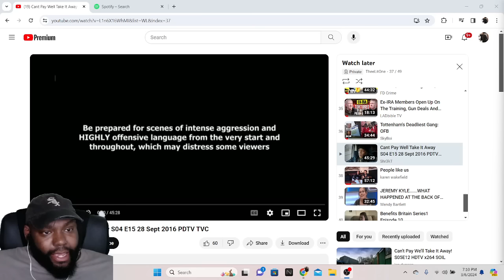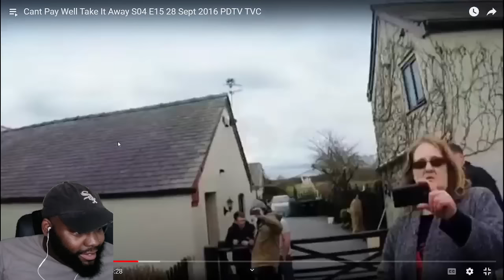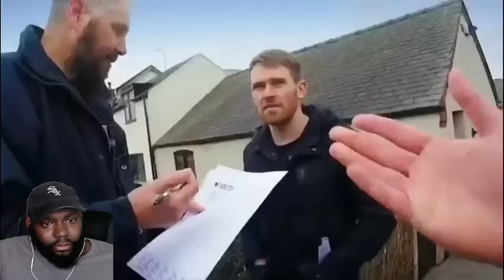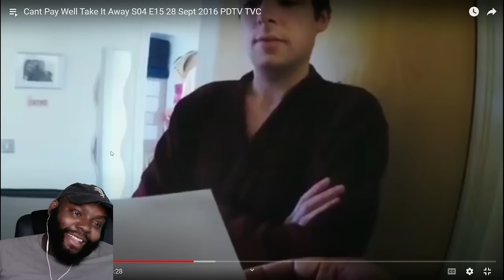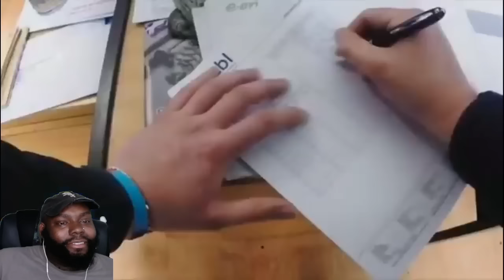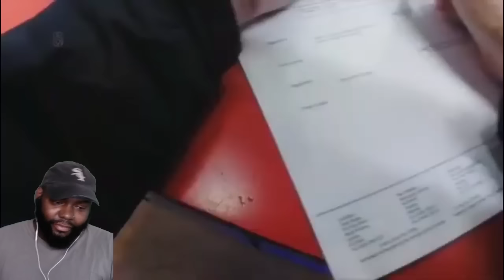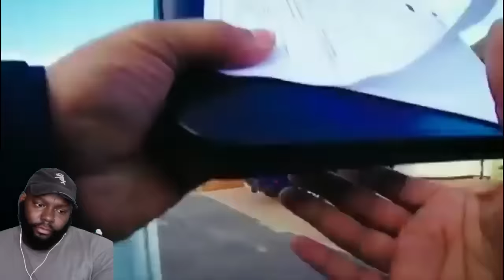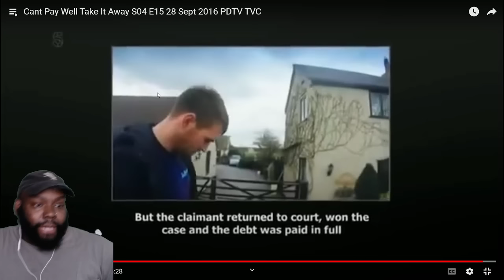CHICAGO DUDES REACTION TO CAN'T PAY WE'LL TAKE IT AWAY SEASON 4 EPISODE 15